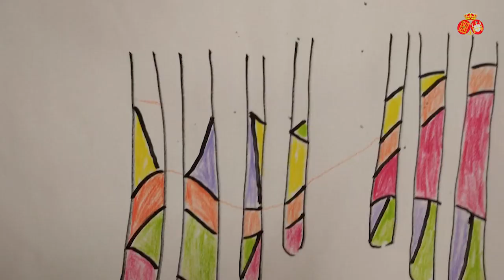Ludoteca en el pinar de Fustiñana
La ludoteca de Fustiñana, a cargo de Miguel Arrondo y al no poder estar en el local preparado para las actividades, decidió salir al pinar para sacar la vena artística de los más jóvenes.